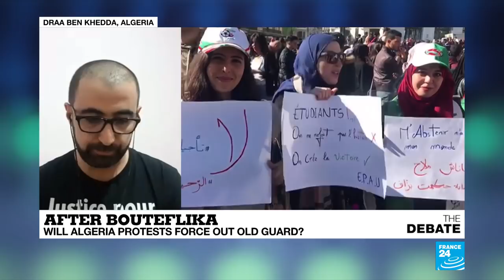After Bouteflika: Will Algeria protests force out old guard?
What next for Algeria? Citizens have scored a first victory with the announcement that the name of the country's incapacitated president won't be put up for a fifth term. Along the way, they've proven wrong the warnings that protests would foment chaos and a return to civil war. So is this a victory for peaceful change? Perhaps not yet. A new constitution has been promised, but no timetable has been set. Nor has a departure date for Abdelaziz Bouteflika, who's still officially head of state.